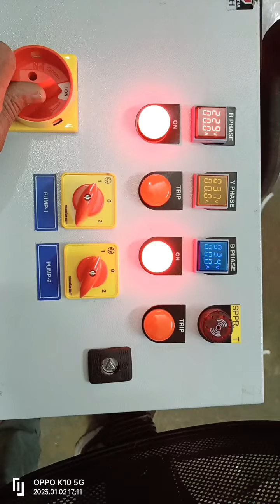temperature and mois se automatic control panel hai#shorts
pump panel